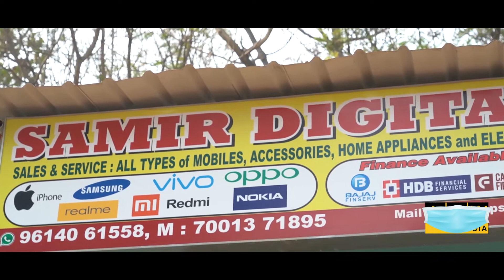বিশ্বকর্মা পুজোয় আনন্দ ভাগ করে নেয় বৃদ্ধাশ্রমের আবাসিকদের সঙ্গে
Story